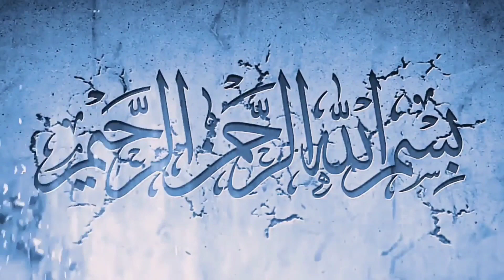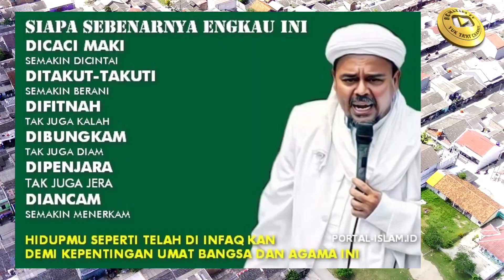FULL Drone View | Tabligh Akbar Maulid Nabi Muhammad SAW | Majlis Ratib Al Husaini | Cikande Permai